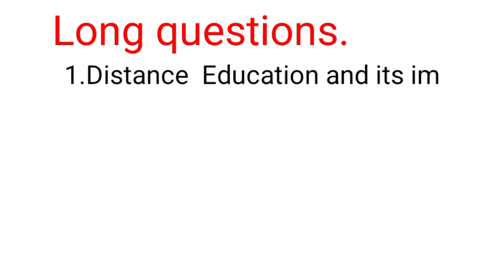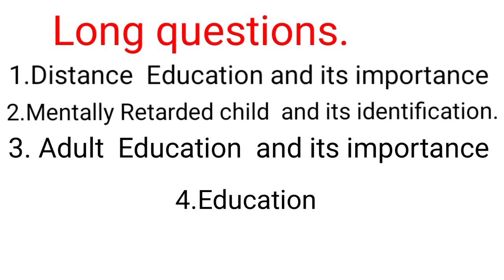Guess Paper for ITCD (Education)/B.A 6th sem /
Guess paper for ITCD  Education